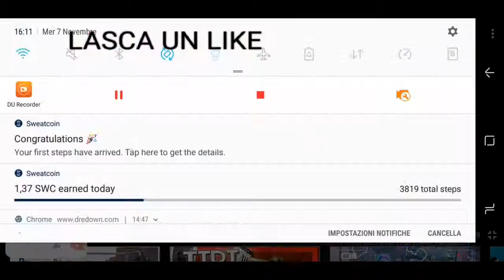REAGIAMO AI PROPLAYER DI FORTNITE #1